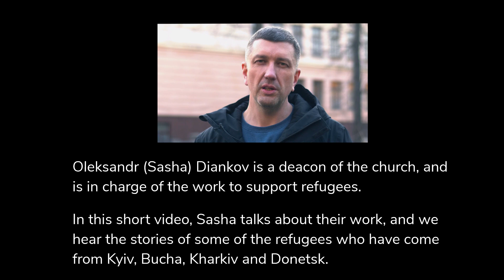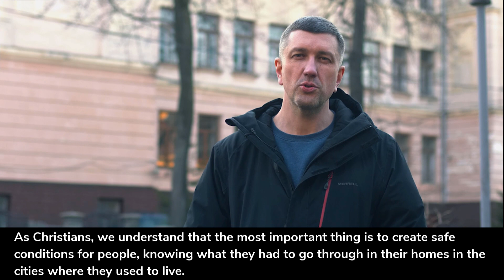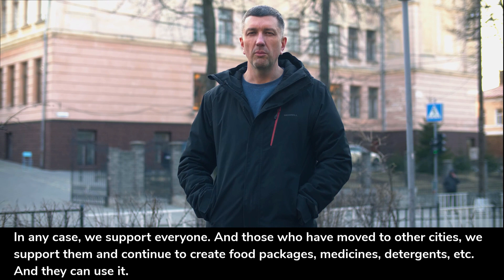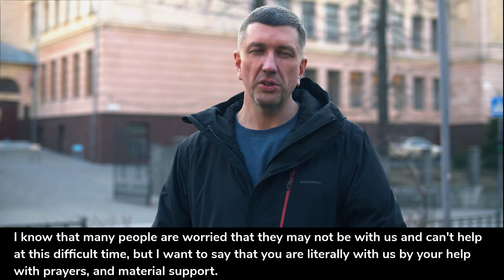Compassion for refugees in Chernivtsi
From the start of the Russian invasion of Ukraine, the Sertse Isusa (Heart of Jesus) evangelical church in Chernivtsi has opened its doors, and its heart, to refugees from the warzones in the north and east of the country.

Oleksandr (Sasha) Diankov is a deacon of the church, and is in charge of the work to support refugees.

In this short video, Sasha talks about their work, and we hear the stories of some of the refugees who have come from Kyiv, Bucha, Kharkiv and Donetsk.